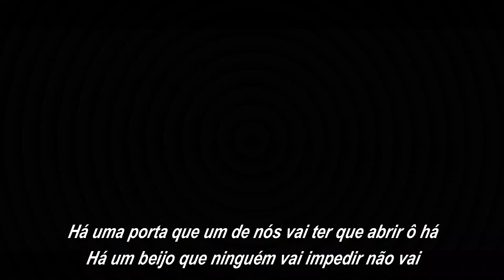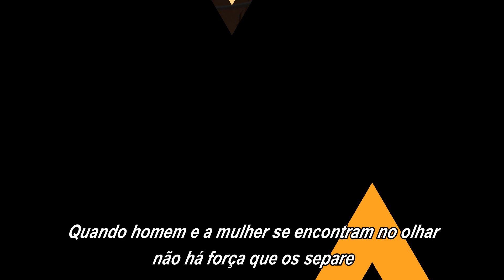BANDA PLAYBOY - Sem limites pra sonhar (com letra)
Banda Playboy sem limites pra sonhar
Sucesso presente no primeiro trabalho da banda cearense interpretado pela saudosa Gorete.